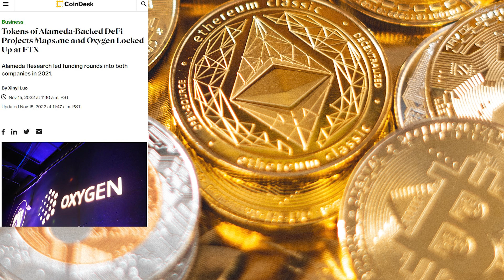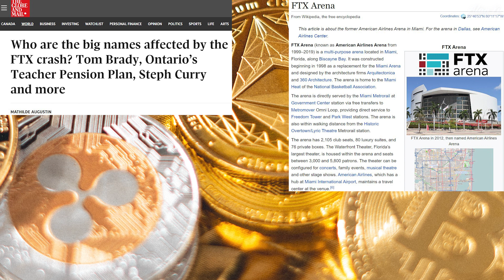Taiwan Military Drones, Dual Use Drone Products Regulation, FTX Investors And Funds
-Taiwan showcasing its military drones amid tensions with China.
-Discussions about parts used in Iranian drone may need to be registered as dual use for the military.
- Range of people and companies with funds tied up in the FTX scandal.  Plus a thought about cryptocurrency versus a financial institution.
-Thermal video of sunset and trees
-Drone video of autumn tree colors

0:00 Intro
0:19 Taiwan Drones
1:55 Dual Use Regulation
4:15 FTX Scandal
8:36 Wildlife And Thermal
9:30 Drone Video